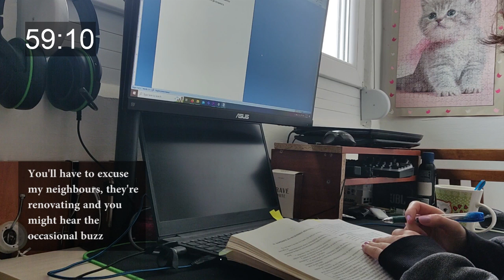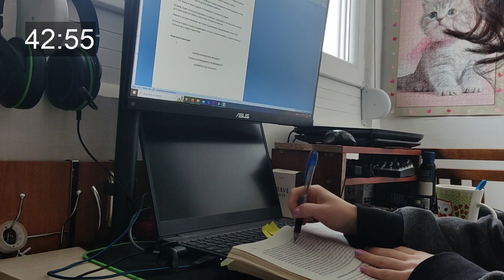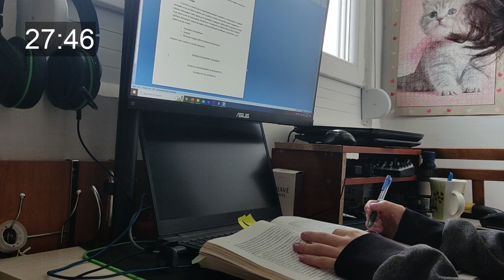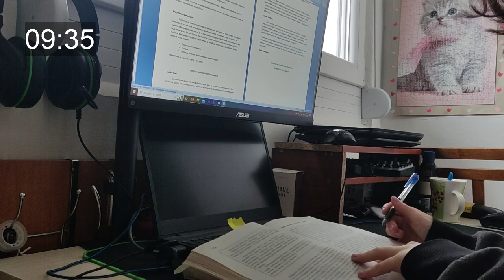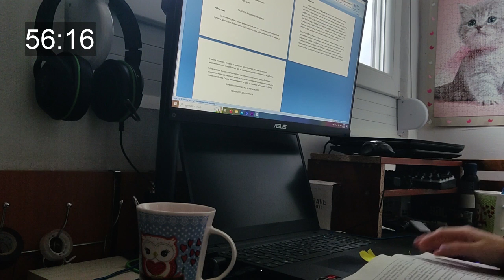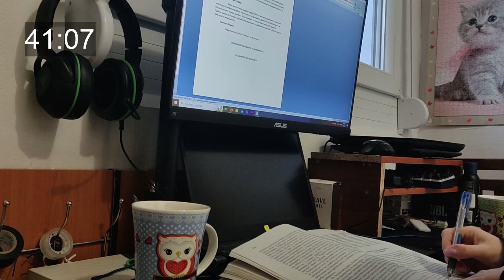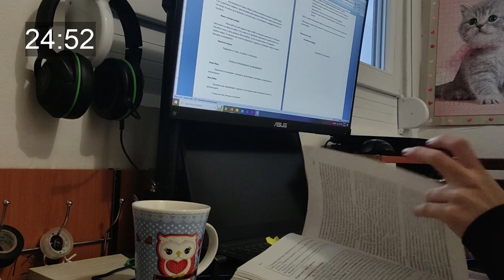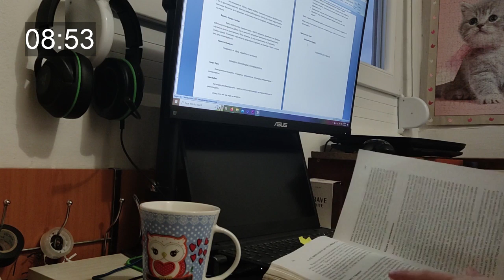2 HOUR STUDY WITH ME - ASMR keyboard background w/ breaks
I love studying with company, and I hope to be good company in your reading/studying session.